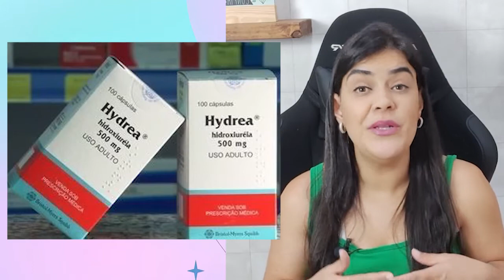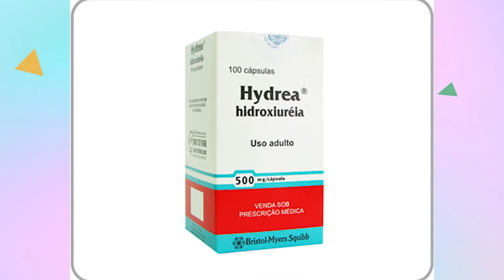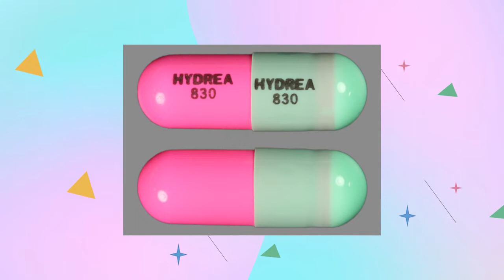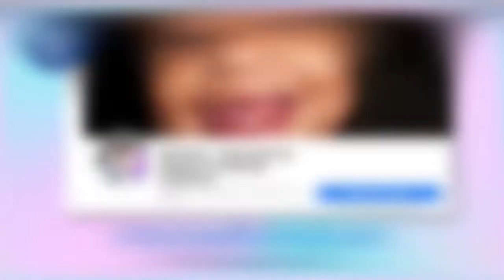Devo DAR HIDROXIURÉIA para minha CRIANÇA? | Anemia Falciforme e Tepev ou Hydrea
Devo dar hidroxiuréia para minha criança? Anemia Falciforme e tepev ou hydrea. Um vídeo de opinião.

Essa é uma dúvida recorrente que vem nos comentários aqui do canal e por isso gravei um vídeo de OPINIÃO sobre a ingestão de hidroxiuréia na infância para crianças que tem Doença Falciforme (Anemia Falciforme).

📽📽📽 ASSISTA TAMBÉM 📽📽📽

Utilize as informações biológicas do canal Meu Universo Biológico por Helen Santos para você aumentar sua qualidade de vida e construir, através do conhecimento, uma melhor versão de si mesmo. Afinal, informação de qualidade é poder e informação biológica é proteção e bem-estar para todos!! 🎉🥰💚 Viva a BIOLOGIA!!! 💚🥰🎉

💚 Obrigada pela sua Audiência!!!

Abraços,
Professora Helen Santos
Fundadora do canal Meu Universo Biológico
Bióloga, Mestre e Doutora em Biologia Celular e Estrutural
Portadora da Doença Falciforme (SS)